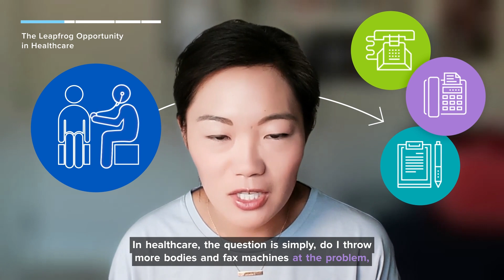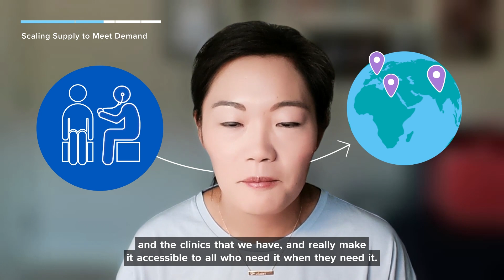Why will healthcare be the industry that benefits the most from AI?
Julie Yoo, a16z general partner, discusses the significant impact AI can have on the healthcare industry, focusing on the unique opportunities and challenges it presents.

Julie elaborates on how the healthcare sector, despite being a technological laggard, can benefit from AI due to its lack of legacy systems, contrasting it with other industries that face high costs in transitioning to AI tools.

Topics covered:
00:00 - Introduction to AI in healthcare
00:04 - The leapfrog opportunity for AI in healthcare
00:22 - Manual labor and outdated technology in healthcare
00:46 - AI adoption without legacy system constraints
01:12 - Workforce shortage and clinical judgment scalability
01:40 - Enabling all healthcare professionals to excel
02:10 - Evaluating and building trust in AI products for clinical use
02:44 - Regulatory framework and FDA's role in approving AI products
03:12 - Barriers to entry and market opportunities for AI in healthcare
03:40 - The scale of the healthcare AI opportunity
04:10 - Conclusion and future of AI in healthcare